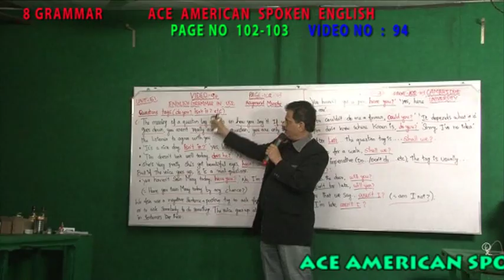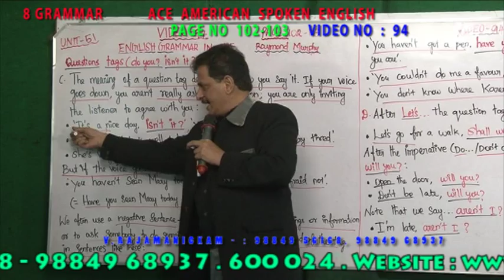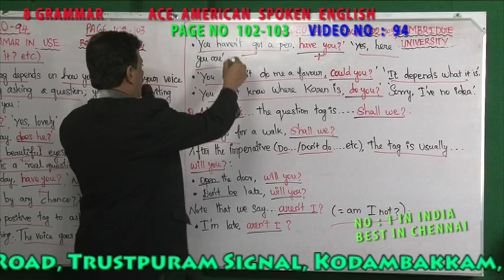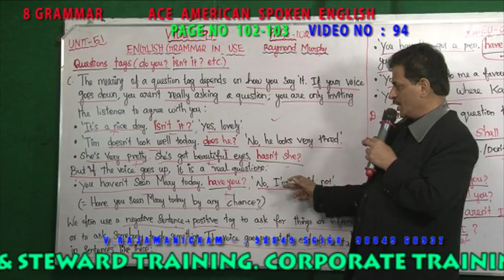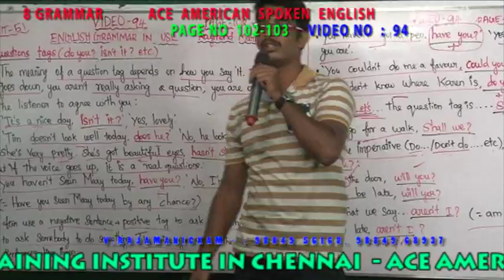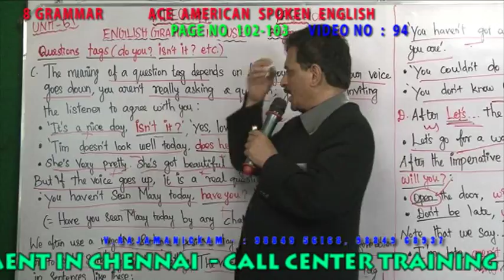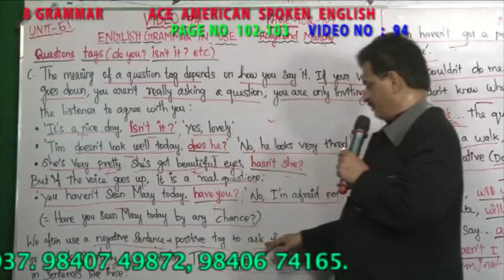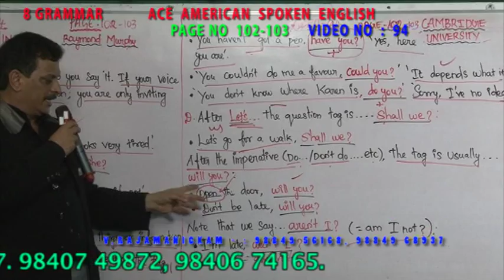8 GRAMMAR VIDEO NO 094